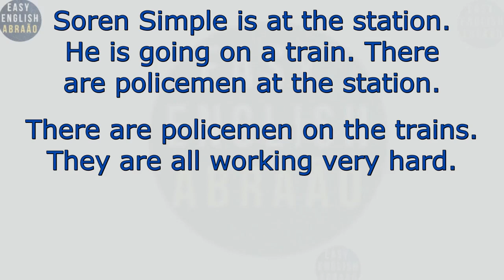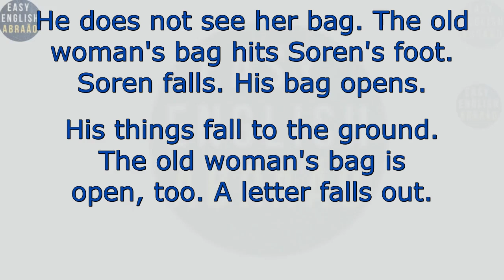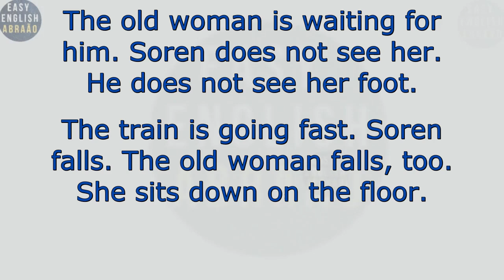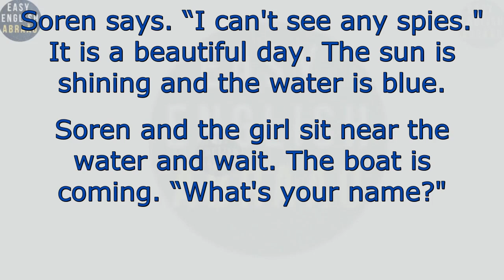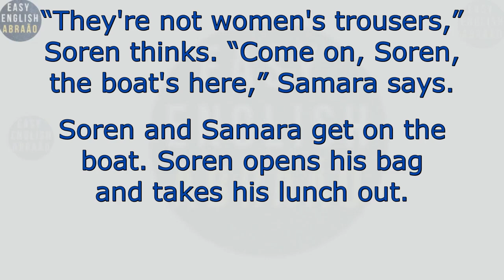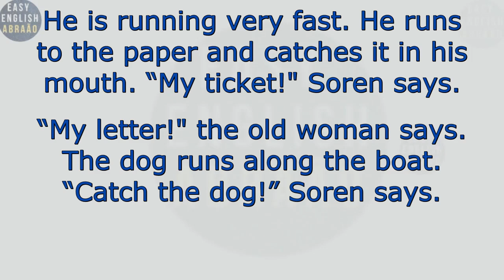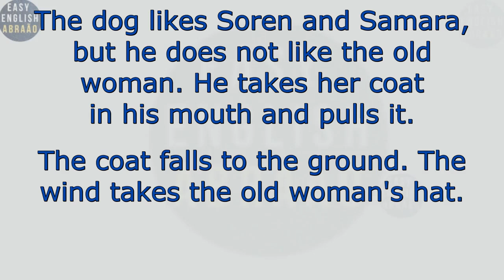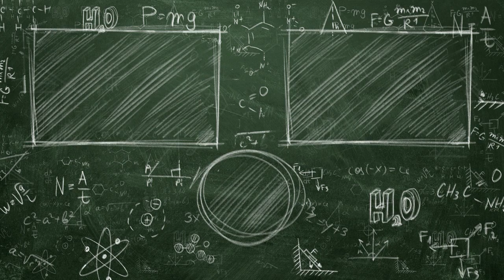Learn English Through stories Level 0 / English Listening Practice For Beginners.